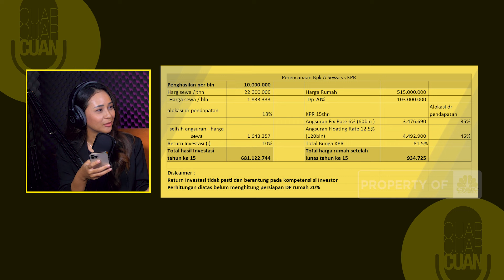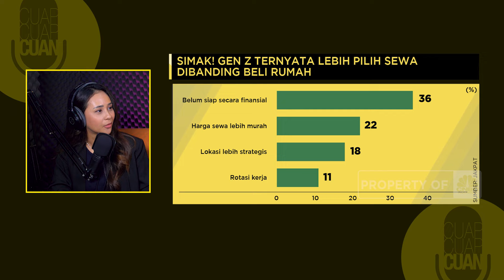Beli Rumah VS Sewa Rumah ft Olivia Louise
Hai, Sobat Cuan

Pilih membeli rumah atau sewa rumah? Pertanyaan ini sering kali muncul dalam benak banyak orang, terutama bagi mereka yang sedang merencanakan masa depan finansialnya. Keputusan ini tidak hanya berkaitan dengan faktor ekonomi, tetapi juga melibatkan gaya hidup dan prioritas pribadi. Nah, di episode kali ini Maria Katarina dan Olivia Louise selaku Financial Expert CNBC Indonesia akan memberikan hitung-hitungan serta untung ruginya membeli rumah atau sewa rumah. So, langsung aja yuk dengerin obrolan serunya hanya di podcast cuap cuap cuan.